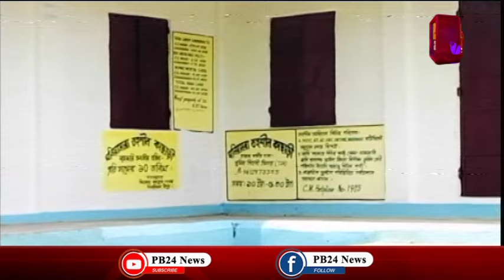তহশিল খোলা হয় মর্জিমাফিক